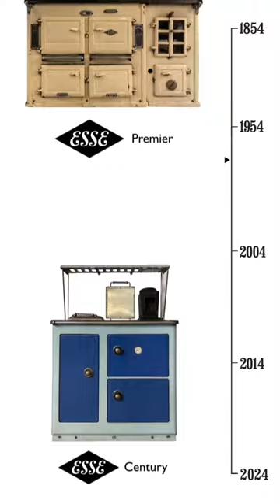ESSE Cookers builds a reputation for quality, style, and innovation that sparks change.